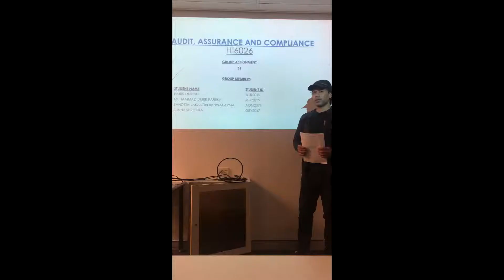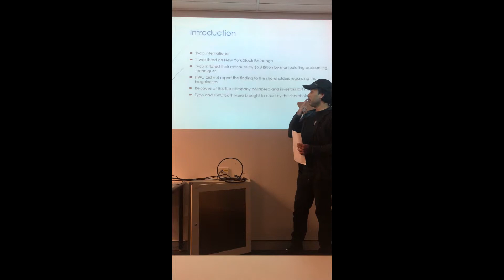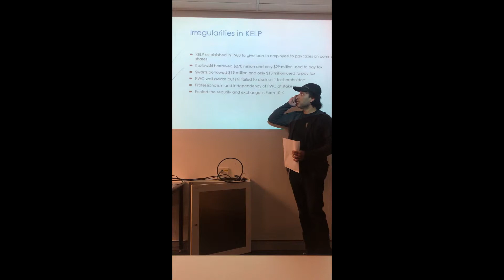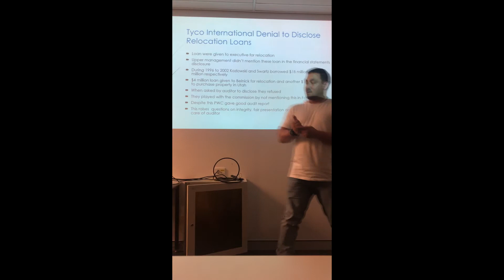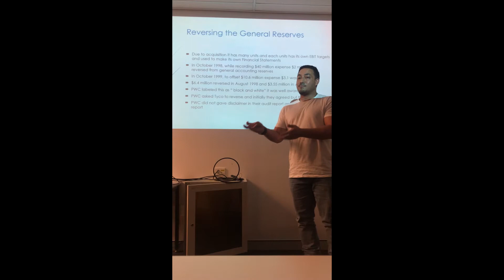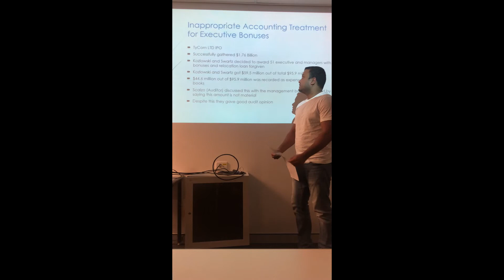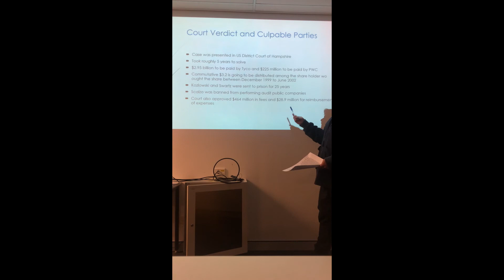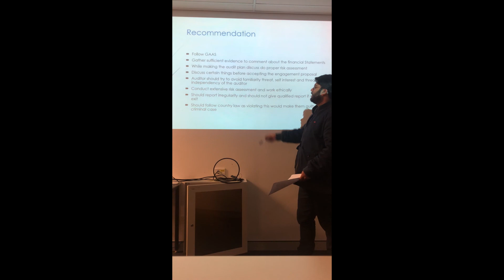AUDIT, ASSURANCE AND COMPLIANCE ( GROUP PRESENTATION )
SUBJECT : AUDIT, ASSURANCE AND COMPLIANCE
                     HI6026 ( S1 )

LECTURER : MARYAM SHAHBAZI

              GROUP MEMBERS

STUDENT NAME      STUDENT ID
HARIS QURESHI      WHZ3019
MUHAMMAD UMER PAREKH       MEE2025
SANDESH LAKANDRI BISHWAKARMA   AGM2071
SUNNY SHRESHTA      GBY2047